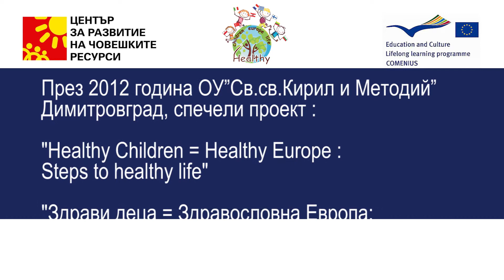Интерактивна фотокнига на ОУ "Св. св. Кирил и Методий" Димитровград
Интерактивна фотокнига на ОУ "Св.  св.  Кирил и Методий" Димитровград по проект "Коменски" .
През 2012 година ОУ"Св.св.Кирил и Методий" Димитровград спечели проект
"Healthy Children = Healthy Europe : Steps to healthy life"
"Здрави деца = Здравословна Европа: стъпки към здравословен начин на живот"
като партньор по секторна програма „Коменски" -- дейност Многостранни училищни партньорства, която стартира на 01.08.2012 г.
Участват училища от 9 страни - Франция /координатор/, Италия, Австрия, Полша,Турция, Гърция, Литва, Финландия, България.